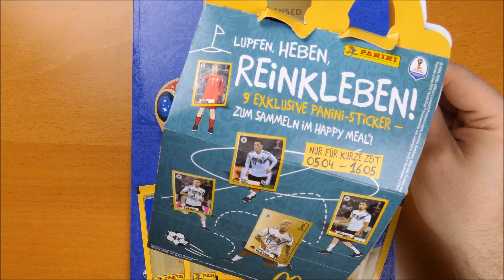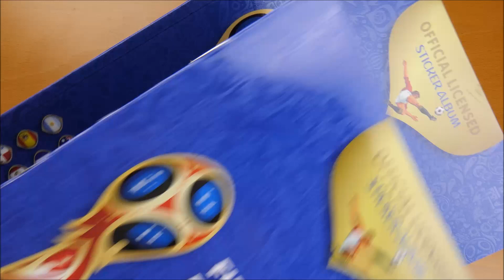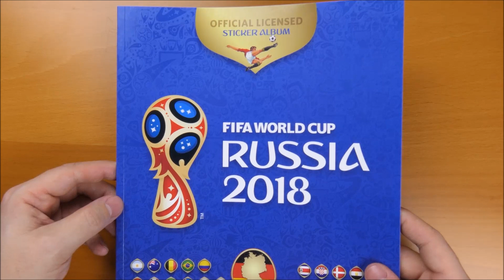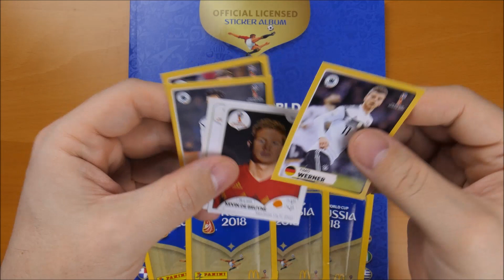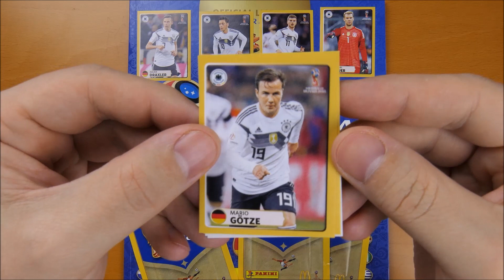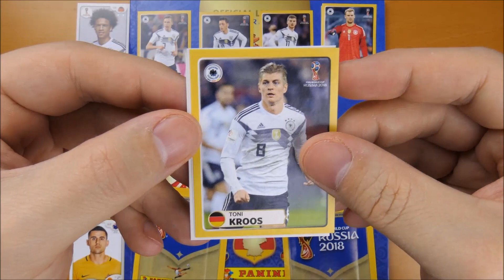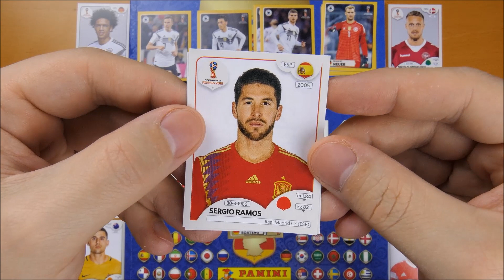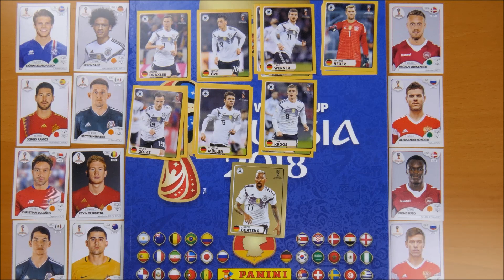Die McDonald's WM-Sticker für das Panini FIFA World Cup Russia 2018 Stickeralbum +neue Albumvariante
In diesem Video wirft collectosk einen ersten Blick auf die neuen McDonald's Sticker für das Panini Stickeralbum zur FIFA Fußball-Weltmeisterschaft in Russland und zeigt auch gleich eine dritte Albumvariante, die es bisher so nicht im Handel gibt.

5 Stickertüten sind am Start und wir schauen mal ob wir alle 9 McDonald's Sticker zusammenbekommen.

Wie ist deine Meinung zu der neuen Sticker Kollektion? Schreib doch mal in die Kommentare, wie dir die neuen WM Sticker und das World Cup Album gefallen und ob du die WM 2018 Sticker auch sammelst.

Und wie findest du es, dass du die 9 Sticker für den Mittelteil des Albums nur bei McDonald's im Happy Meal bekommst? Freue mich über deine Meinung in den Kommentaren dazu!!!

Alle weiteren Infos zu der Kollektion wie Produkte, Checklisten, etc... findest du im Artikel zur Kollektion

Den Artikel zu den McDonald's Stickern kannst du dir unter folgendem Link anschauen und dort findest du auch weitere Infos zu den Stickern und wie lange die Aktion bei McDonald's läuft: